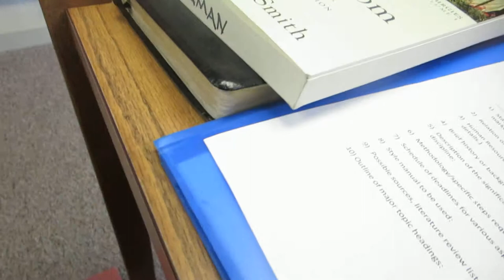An Empty Wheaton College Library...and a Pesky Fly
I'm spending the next couple of weeks doing nothing but working on my final master's project. It's the week before school starts and the library is practically empty...except for a fly and his friends